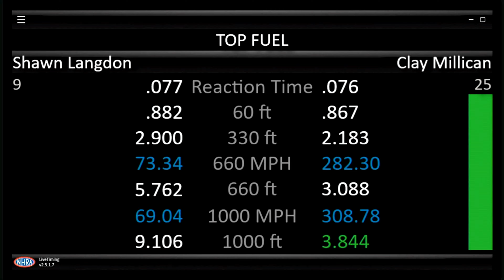Clay Millican, Shawn Langdon, Jim Oberhofer, Top Fuel Dragster, Rnd 1 Qualifying, Summit Racing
Clay Millican, Shawn Langdon, Jim Oberhofer, Top Fuel Dragster, Rnd 1 Qualifying, Summit Racing Equipment Nationals, Summit Racing Equipment Motorsports Park, Norwalk, Ohio, June 24 2022